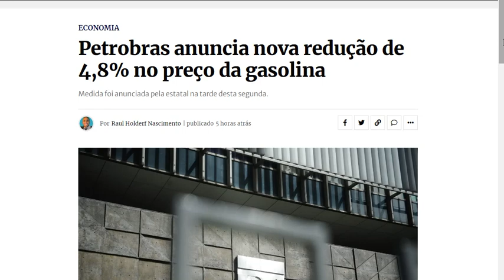Notícias 15/05 se increva pf.